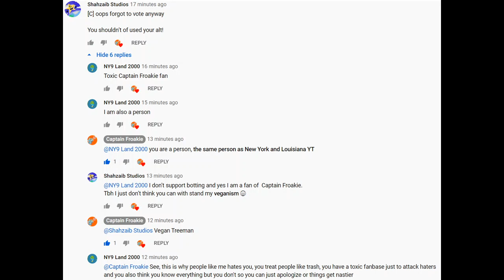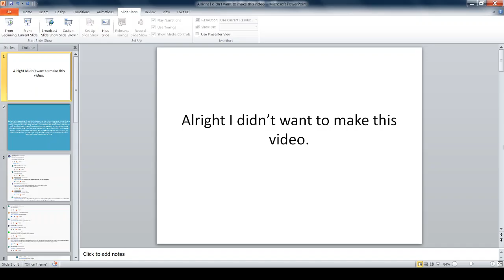I didn't want to have to make this video.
Just stop it.